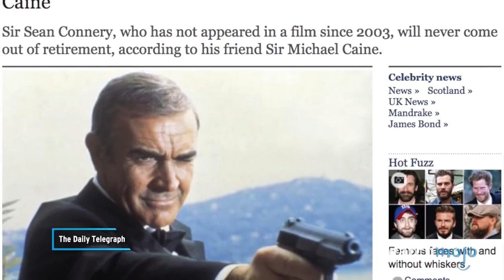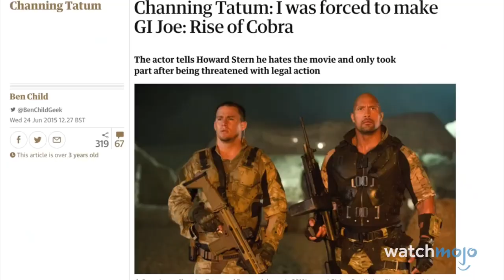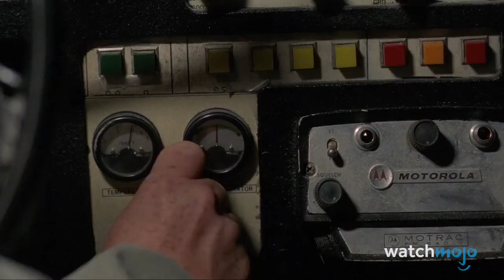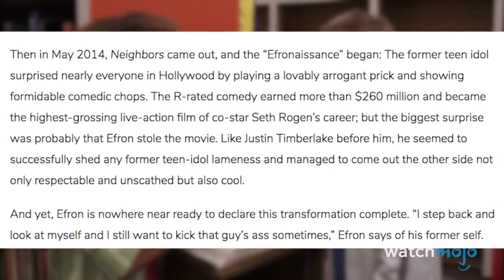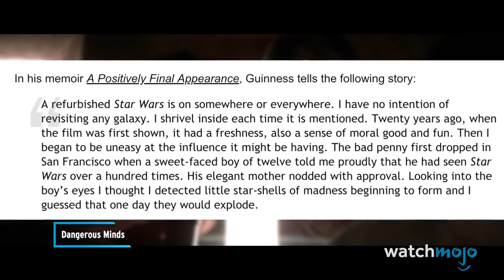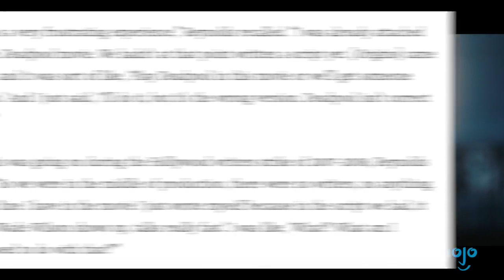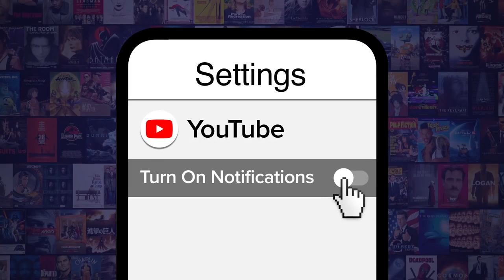Top 20 Actors Who Hate Their Own Movies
These actors lost their rose-colored glasses a long time ago. For this list, we’re looking at actors who have publicly voiced their dislike for a film in which they starred, expressed regret about taking a certain role, or outright criticized their own film. Our countdown includes Robert Pattinson, Jim Carrey, Sean Connery, Charlize Theron, and more! Which actor were you surprised to see on this list?